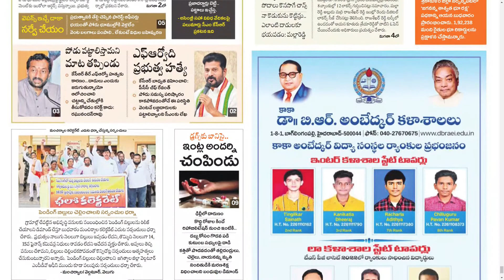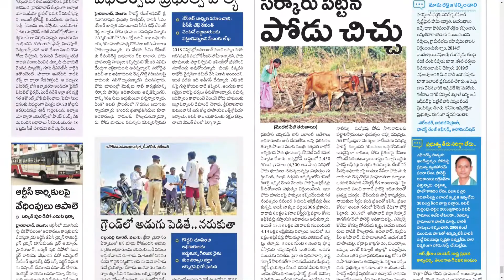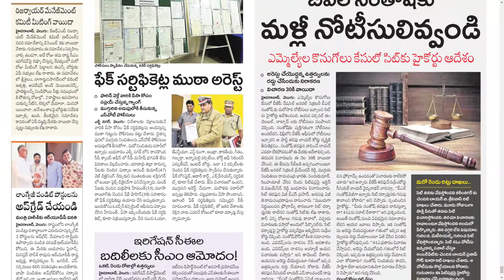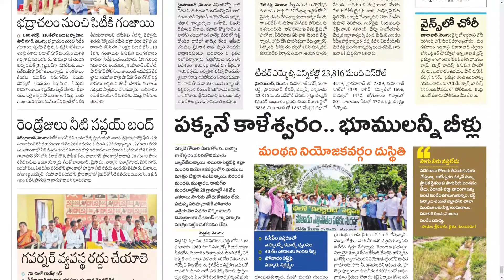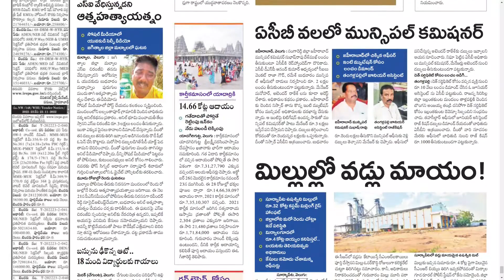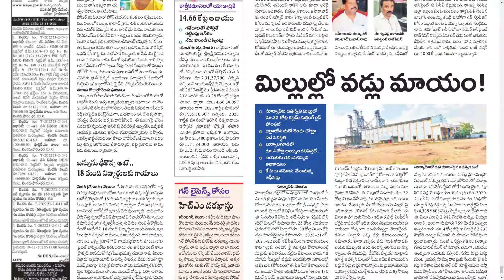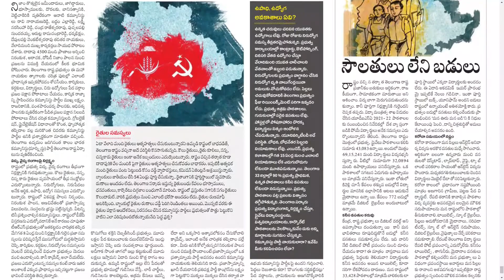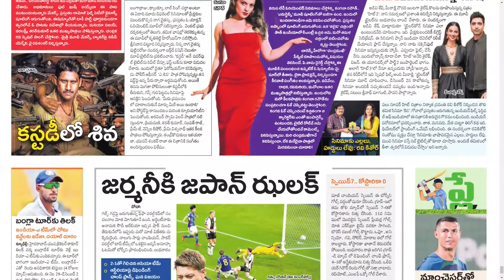VELUGU TS 24 NOVEMBER 2022 THURSDAY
Telangana news
Ap news
Cricket news
Sports news
Cinema news
Bussines newspaper
Crime news
Chaduvu paper
Education newspaper
Eenadu antharyaami
Antharyami eenadu
Telugu antharyaami
Apprentice jobs
Vasundara paper
Eenadu vasundara
Eenadu karimnagar
Haaybujji paper
Prathiba
Eenadu pratibha newspaper
Prathiba paper
New intiatives by politicians
Telugu news
Gk questions